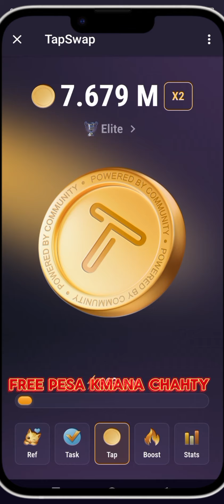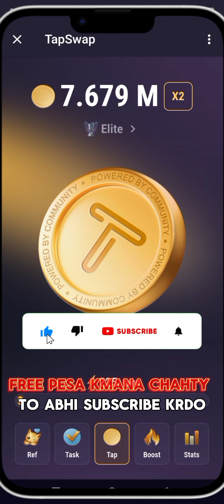TapSwap Free $600 Airdrop | TapSwap Withdrawal Update | TapSwap Listing on Binance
*Ab BINANCE bi Promote kr rha ha TAPSWAP ko😱*

beware of scammers and Follow only these links

About: 👇
Our channel is dedicated to Cryptocurrency beginners.